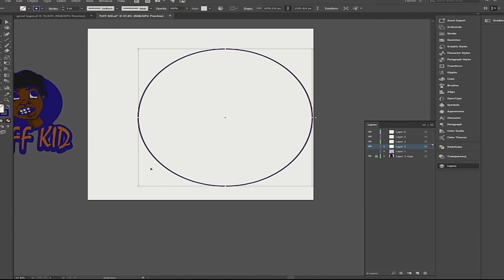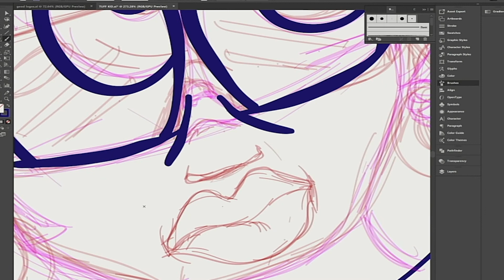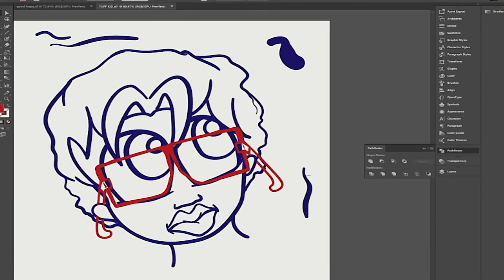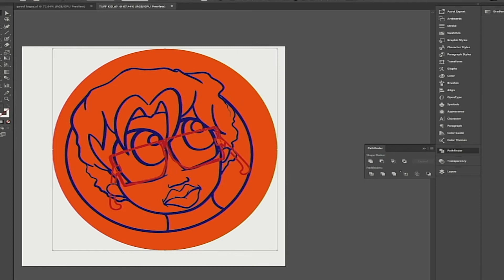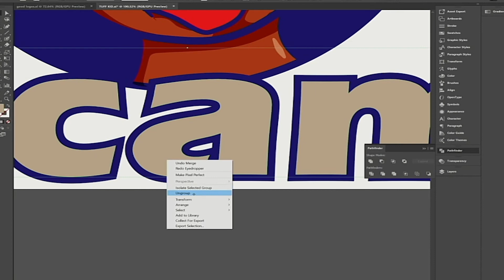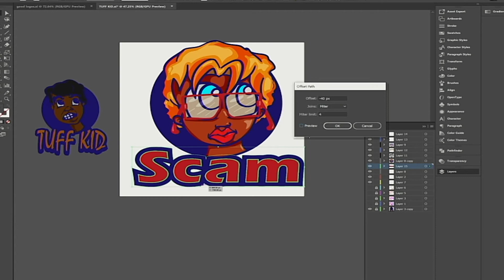Adobe Illustrator Drawing (Art By Kadis)